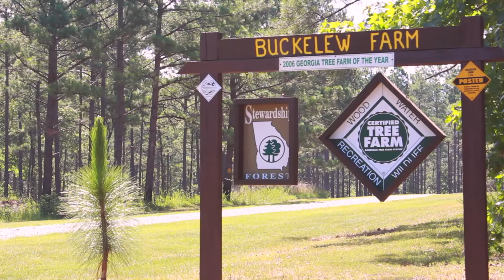2016 Georgia Tree Farm of the Year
The Georgia Tree Farm Program is proud to announce Buckelew Farm, a 1,554-acre tree farm owned by Jim and Jane Adams near Macon, as the 2016 Georgia Tree Farm of the Year.
Buckelew, formerly known as Big-K, is a property worthy of imitation with well graded roads, profitable timber harvests and flourishing wildlife. The farm has been under the forest management plan, written and overseen by forester Lynn Hooven, for 14 years and has been a certified tree farm for 12 years.